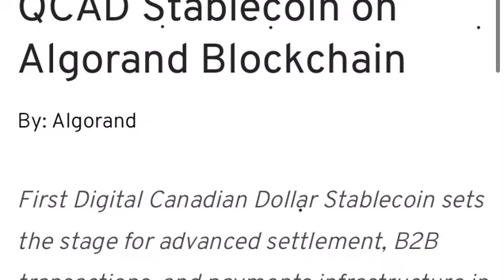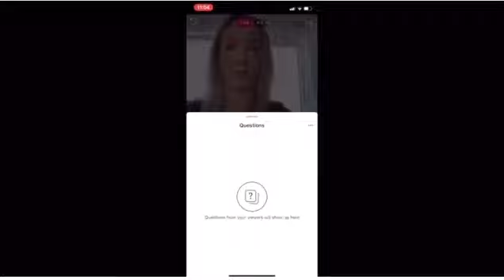Stablecorp Launches QCAD Stablecoin on ALGORAND ALGO Blockchain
First Digital Canadian Dollar Stablecoin sets the stage for advanced settlement, B2B transactions, and payments infrastructure in the growing Canadian crypto ecosystem.

Stablecorp will leverage the Algorand ALGO blockchain and its growing ecosystem to explore new, scalable enterprise and consumer implementations of QCAD. Algorand will provide instant confirmation, micro payments and automatic wallet support for the QCAD token. QCAD is the first non-USD backed stablecoin to be issued on Algorand, enabling a synthetic-FX trading pair between a USD stablecoin and a CAD stablecoin on the network. Stablecorp has been awarded an Algorand Foundation Grant to facilitate further adoption of the stablecoin and expand its opportunities for new use cases.

Stablecorp is a joint venture between 3iQ, Canada's largest cryptoasset manager and Mavennet Systems, a leader in blockchain development. The company is behind the issuance of QCAD, the first ever fully-compliant Canadian-dollar stablecoin designed for the mass market. QCAD is currently supported by 22 different ecosystem partners, including exchanges, custodians, payment providers, DEXs and more. Stablecorp's policies are designed to be fully compliant with the requirements of FINTRAC, Canada's major AML agency.

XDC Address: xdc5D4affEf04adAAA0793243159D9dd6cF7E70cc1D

XLM Address: GDQP2KPQGKIHYJGXNUIYOMHARUARCA7DJT5FO2FFOOKY3B2WSQHG4W37

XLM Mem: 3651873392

XRP Address: rw2ciyaNshpHe7bCHo4bRWq6pqqynnWKQg

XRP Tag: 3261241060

ALGO Address: HMO53JUBVBFHWXPL55CMDZ63IWDFQ7LGEOWGS2GMPFQS4WDKDTPMQMYVTI